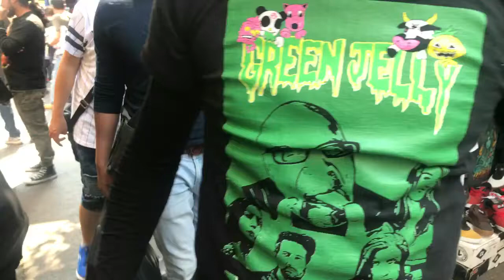GREEN JELLÖ Rex Caravallo - Entrevusta